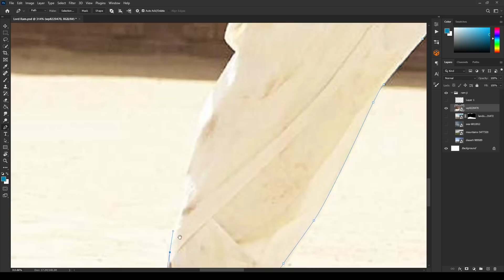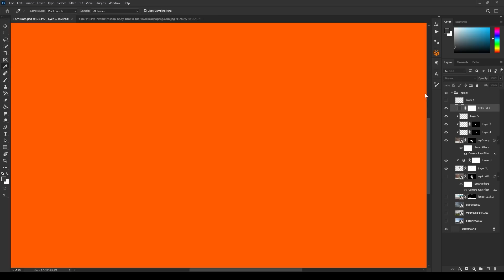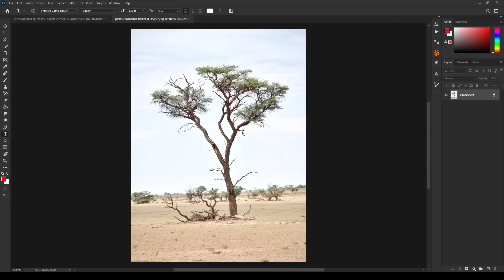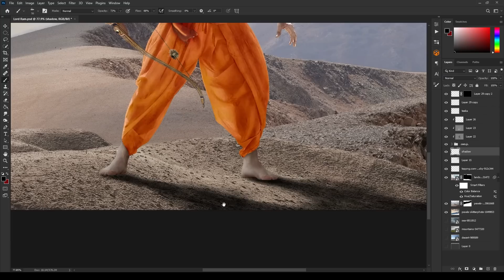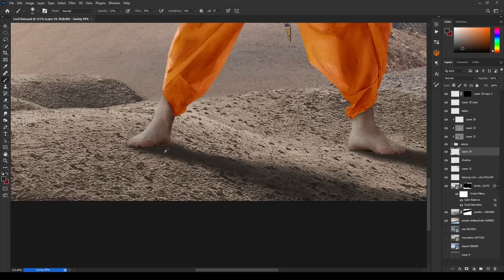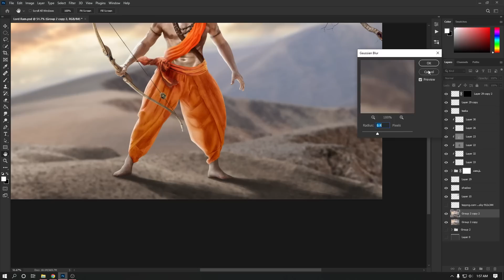Adipurush Poster Design || Better than T-Series? || Prabhas vs Hrithik Roshan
Adipurush Poster Design ||  prabhas vs hrithik roshan
Time Taken - 3:45 hr to create it -